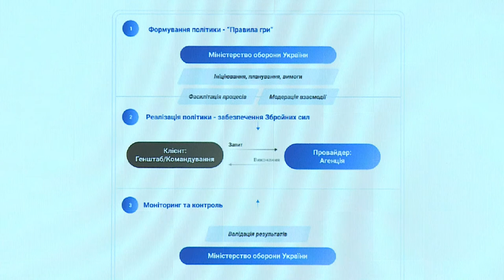Press-conference of the Minister of Defence of Ukraine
The Minister of Defence Oleksii Reznikov presents newly created consultative-advisory bodies under the Ministry of Defence – Public anti-corruption council and Office for support of changes. In the framework of the event the press-conference of the Minister of Defence and representatives of two above mentioned non-staff structures will take place.